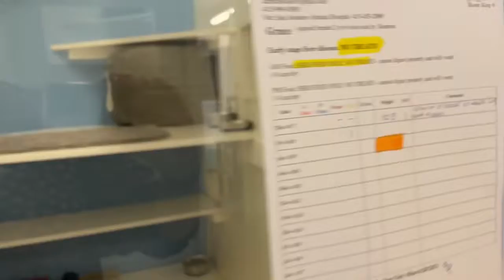Grace Kitty Mail!